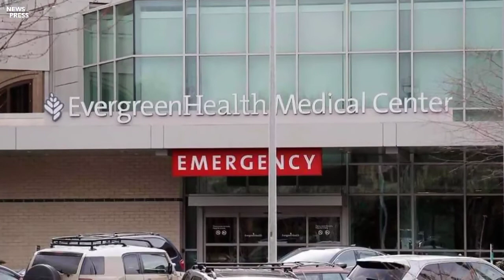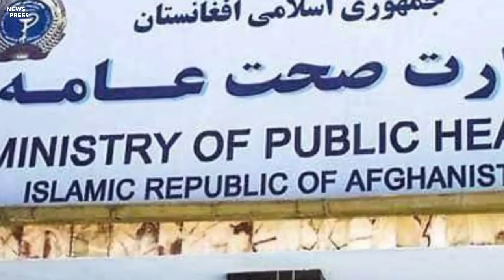د نن جمعې مبارکې ورځې څو مهم خبرونه